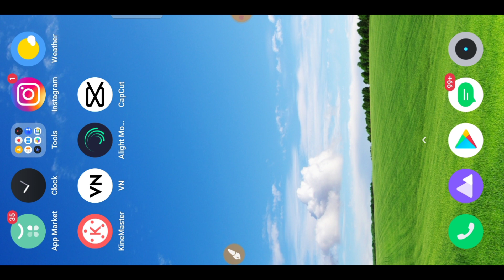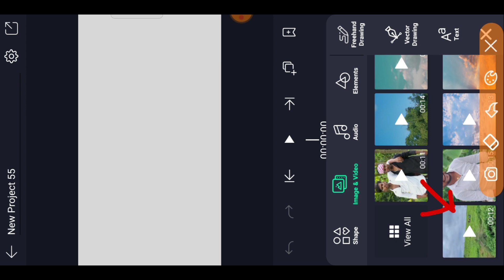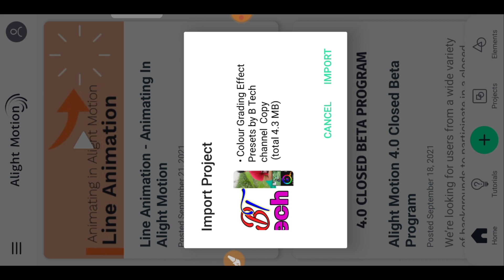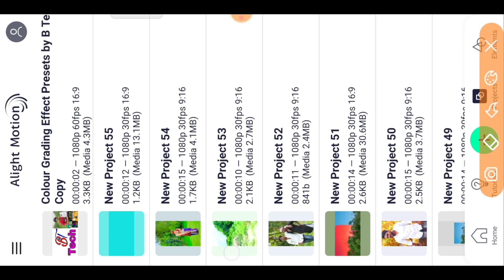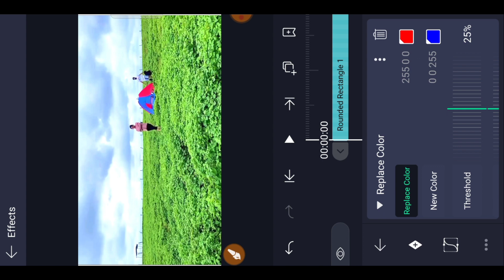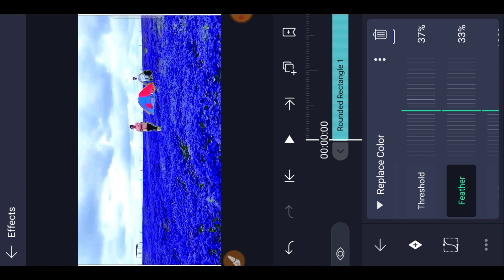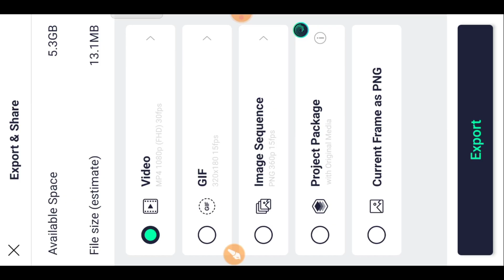Colour Grading In One Click || Colour Grading Video Editing In Alight motion App